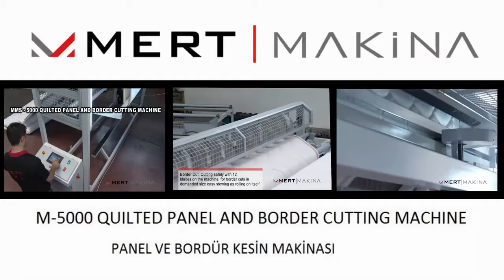Quilted Panel and Border Cutting Machine